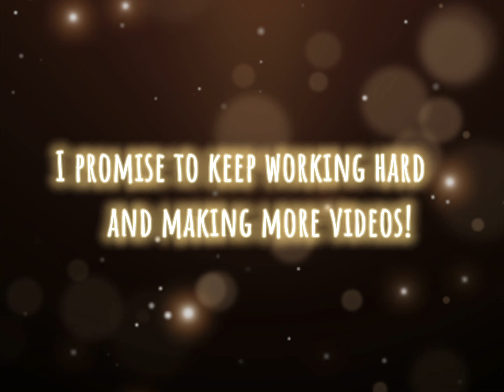Thank you! (No thumbnail)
I’m working on a couple of things at the moment.